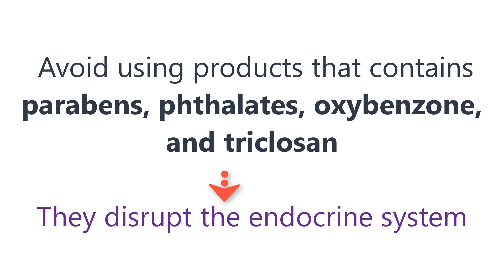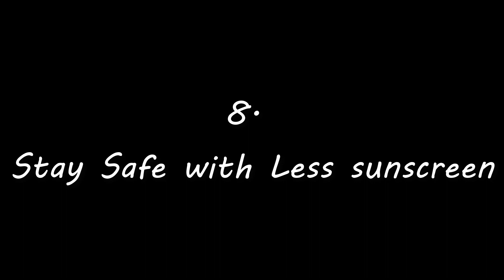How to protect kids from harmful chemicals | Bacho ko chemicals se kaise bchaye?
Hey GUys,

After being a long time, I am hereby uploading my new video in which I have discussed the harmful effects of chemicals that are found in our surroundings.

In this video, I shared:

1. remove shoes
2. Get an air detox
3. Remove dust
4. Check labels
5. Toy cleaning
6. Apply little less sunscreen
7. Hand scrub

All the points are highlighted in the video.